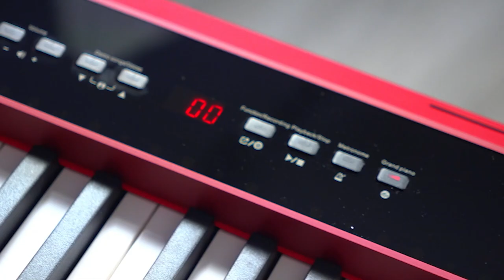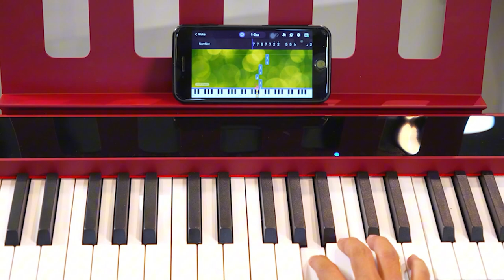UNBOX KURTZMAN P215 || PIANO ĐIỆN MỚI 2024 || BLUETOOTH MIDI - AUDIO, TOUCH 4 LEVELS, 162 POLYPHONY